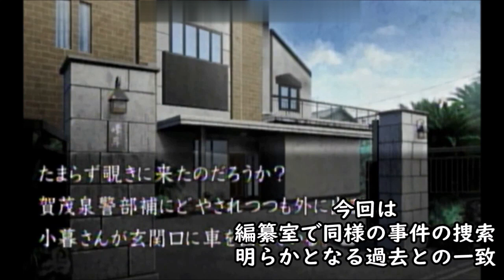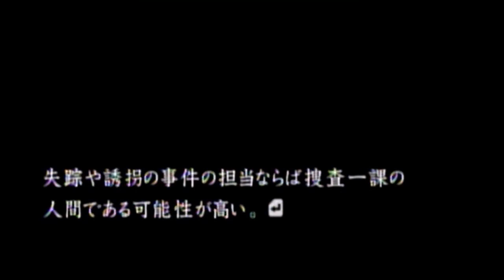比較的クールな刑事に 流行り神3を実況プレイ part4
流行り神3編第4回。